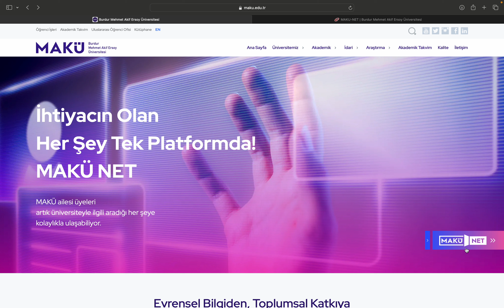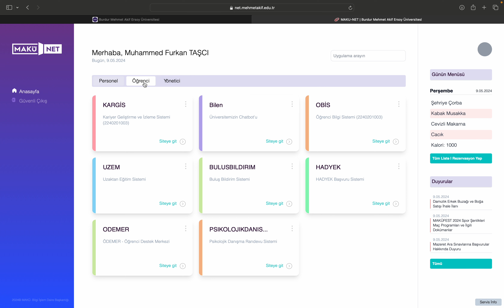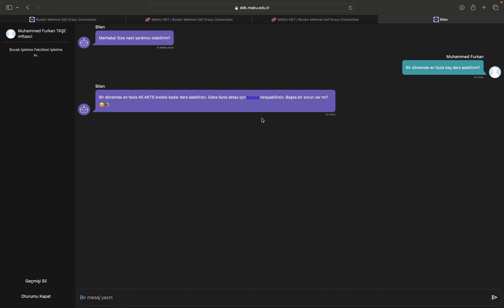MAKÜ-BİLEN Sohbet Robotu: Erişim ve Kullanım Bilgilendirmesi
Burdur Mehmet Akif Ersoy Üniversitesi bünyesinde kullanıma sunulan yapay zekâ sohbet robotu MAKÜ-BİLEN uygulamasına nasıl erişileceği ve nasıl kullanılabileceğine dair bilgilendirme videosudur.